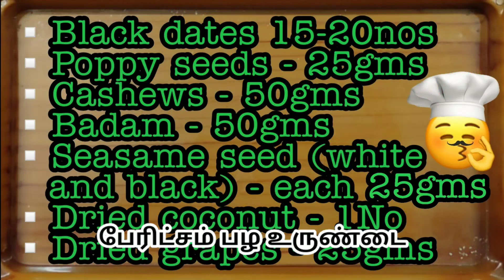பேரிச்சம் பழ பிடி உருண்டை | நோய் எதிர்ப்புசக்தி பெற | DATE FRUITS ORB | Immunity Booster in Tamil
Hi viewers, I have described a Healthy Recipe To boost immunity power in this video.
Welcome to Richus Caboose Samayal 🍜🍛🥣

REAL TASTE OF FOOD🍱

In our Channel we made a New Variety of Recipes and Medicinal Tips will be described in Tamil language for Your health and personal care.